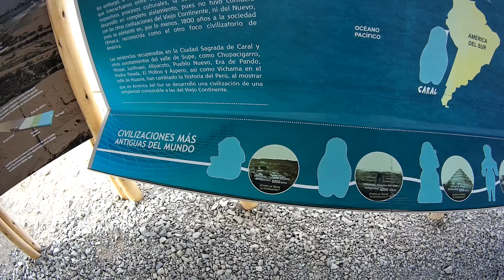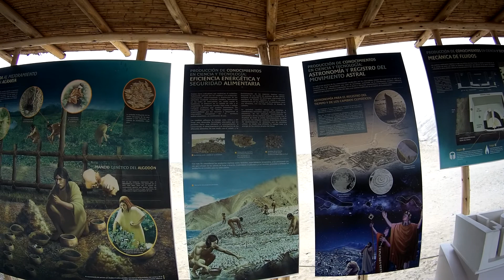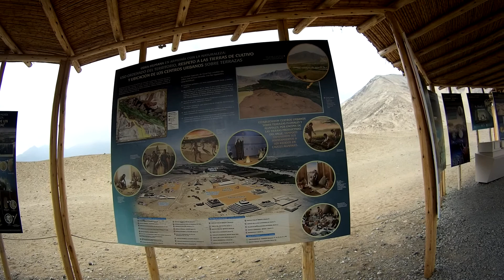KOMBI SACICA- Conhecendo mais sobre a primeira cidade da America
A Kombi Sacica foi conhecer as ruinas da primeira civilizacao da Amèrica.
A cidade sagrada de Caral data de 5000 anos. Muita coisa aconteceu ai, vamos conferir?